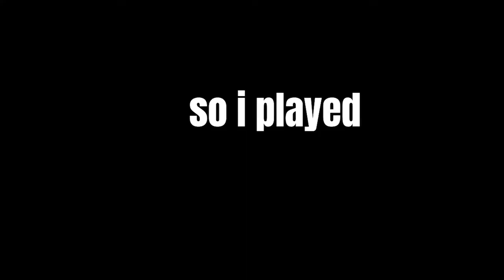Breaking Point With freinds is CHAOTIC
Breaking point is Chaotic with friends

hello there today i give you a short chaotic video in which shoot tings and his friends play  Breakpoint and get up to all kinds of things, will it be as enjoyable as squid game or crab games maybe, will it be as funny as among us no, will it be family-friendly like dream's manhunts on Minecraft possibly, will it be as scary as poppy playtime no it's supposed to be a fun video.
 vanguard
anyway enjoy the this ghost recon breaking point video